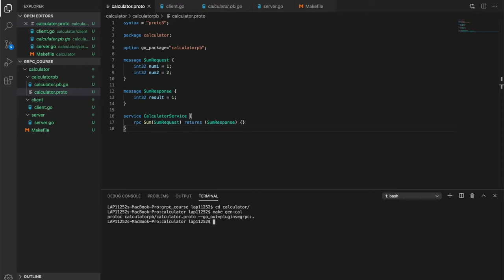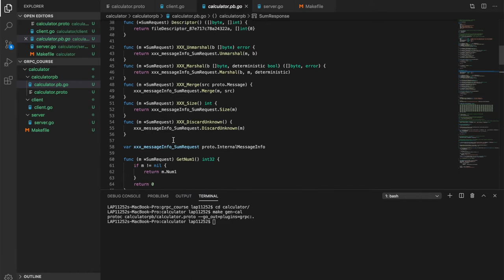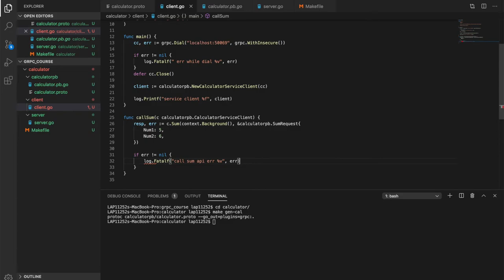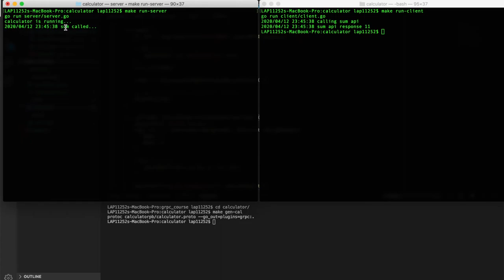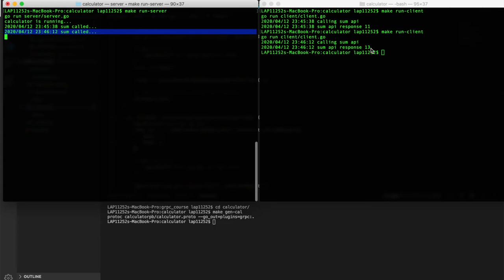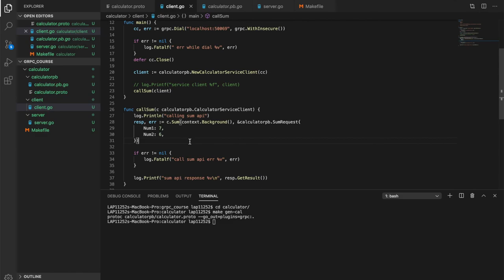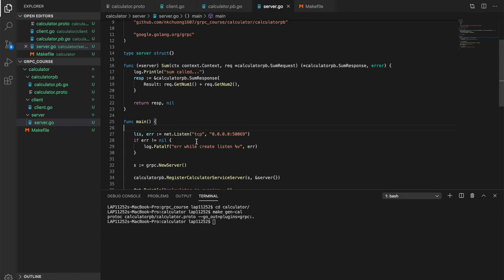gRPC Golang - #4 - Unary API - The Funzy Dev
gRPC with Go - Unary API.

Unary API là gì?
Làm thế nào để định nghĩa Unary API bên trong file proto?
Implement xử lý ở server side như thế nào?
Client call server như thế nào?
Mọi thắc mắc sẽ được giải đáp trong video, mời đạo hữu cùng tham nghiệm!

👺 Record và chia sẻ bởi The Funzydev - Vlog hướng dẫn lập trình hoàn toàn miễn phí